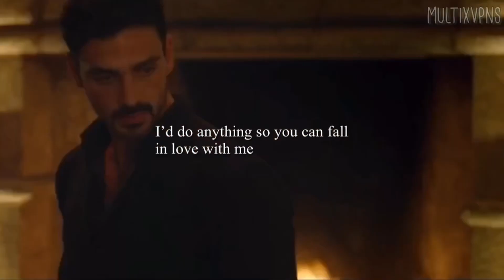“I don’t need 365Days” Laura+Massimo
Massimo: “You Have 365Days”
“I’d do anything so you can fall in love with me”
Laura:”I don’t need 365Days”
Massimo: “because”
Laura: “because I love you”
Massimo: “Will you marry me?”
“I miss you”
Laura:”I miss you too”
Massimo:”Laura?”